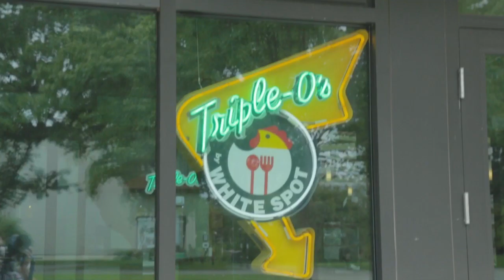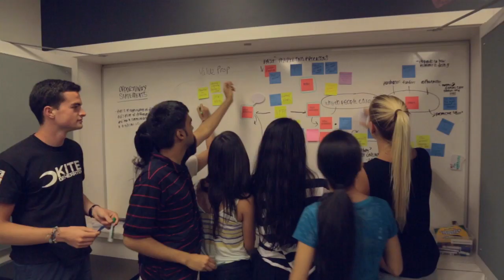Welcome to Sauder | BCom | Sauder School of Business at UBC, Vancouver, Canada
What can you expect from the UBC BCom program at the Sauder School of Business?

To start, a diverse and supportive community of students, faculty, staff, and alumni working together to create a world-class learning environment. What will you bring to your BCom?